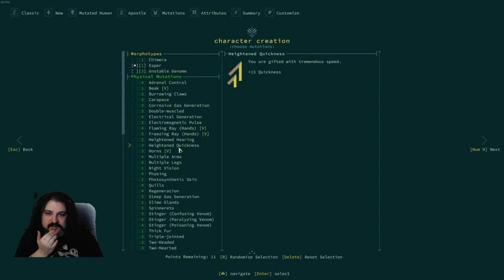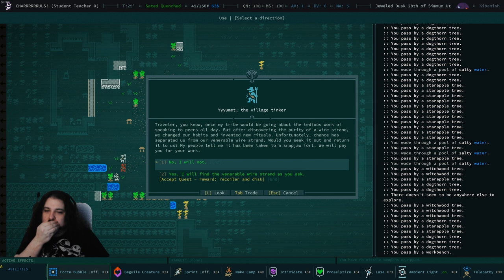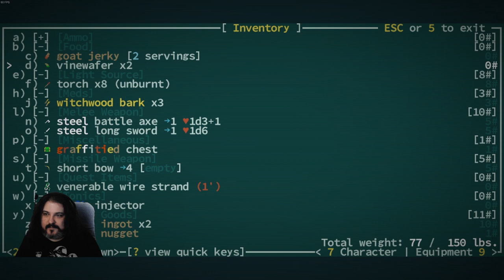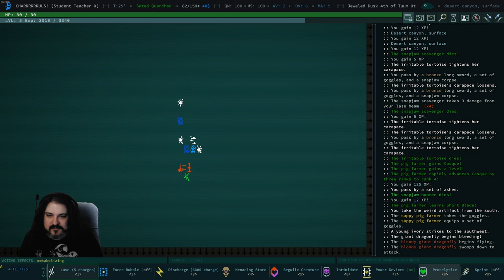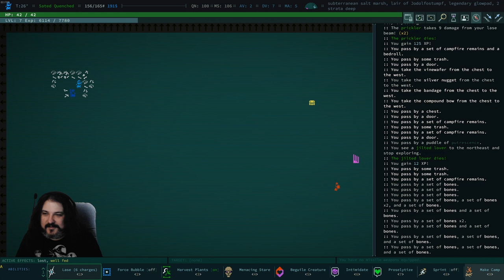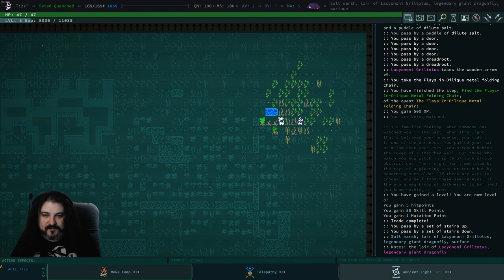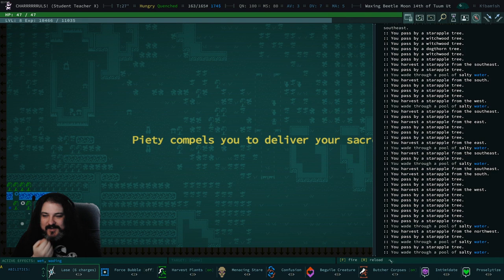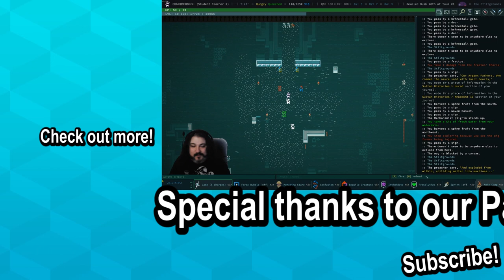Caves of Qud: The Ultimate Esper 01 - Let's Swell That Brain!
Tired of failure, Chris becomes THE STRONGEST ESPER! Then he creates THE STRONGEST PARTY! THEN HE CORRUPTS HIS SAVE FILE! Oh dang wait, that last one is bad! No worries, he just RECREATES THE RUN OVER AND OVER! This is the weirdest and buggiest run yet. Oh, and we are running the Clever Girl mod for improved party management!